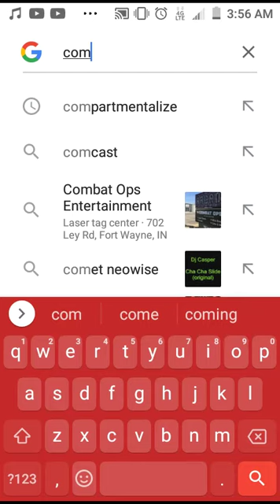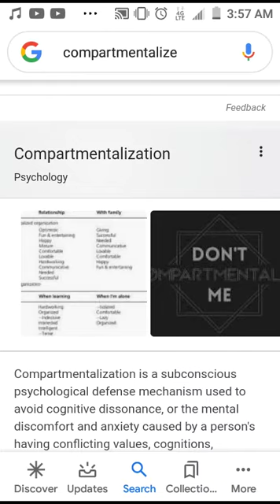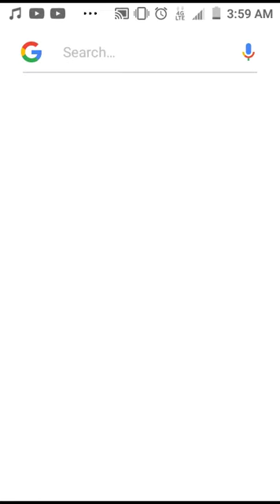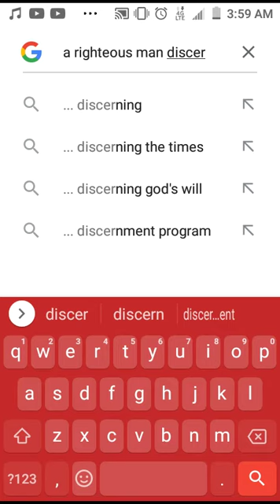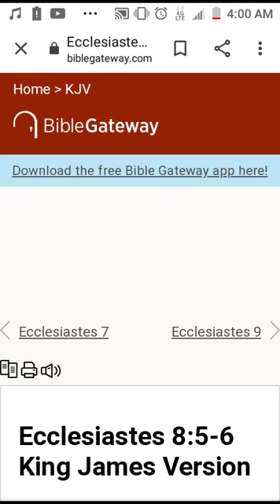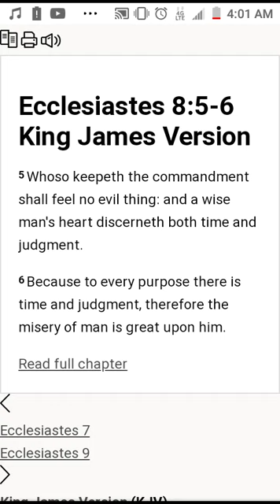Learn How To Compartmentalize In This Truth!